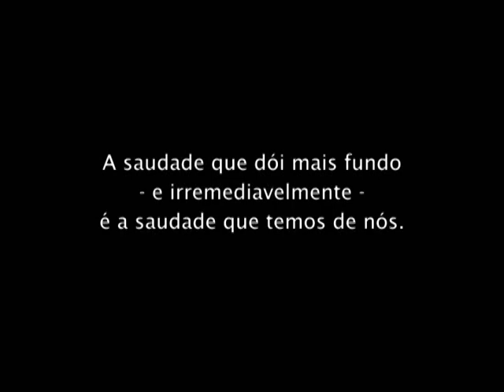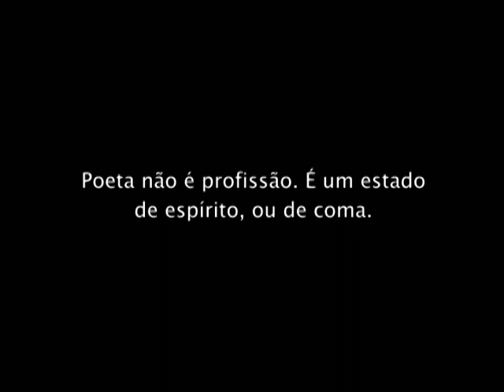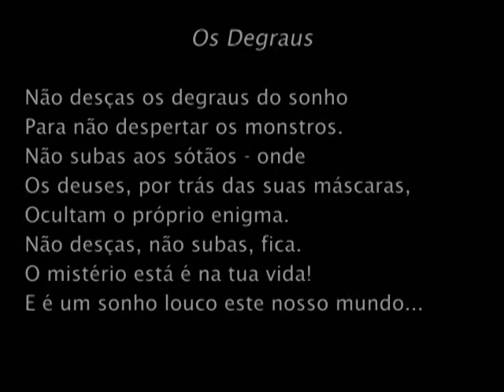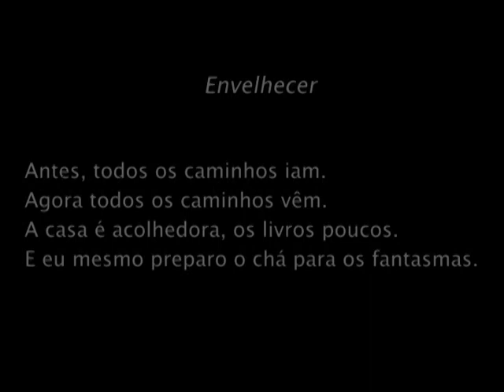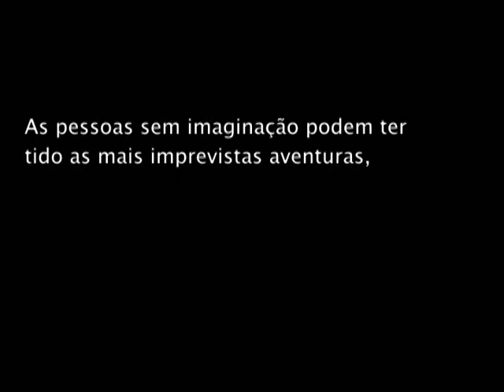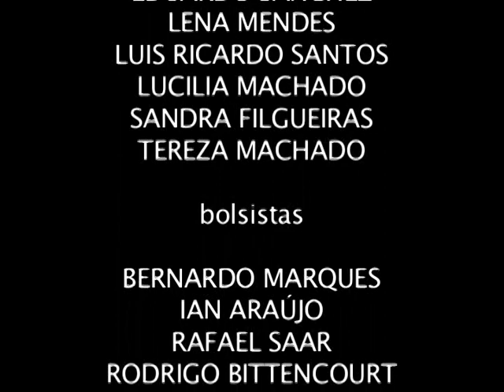UFF Imagem – Mario Quintana.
Mario Quintana.

Entrevistada: Célia Pedrosa (Professora de Literatura Brasileira – Instituto de Letras – UFF).

Equipe NUCS Imagem:
Cláudia Scavone
Eduardo Sánchez
Lena Mendes
Luís Ricardo Santos
Lucília Machado
Sandra Filgueiras
Tereza Machado

Bolsistas:
Bernardo Marques
Ian Araújo
Rafael Saar
Rodrigo Bittencourt

NUCS Imagem. Núcleo de Comunicação Social – UFF. 2006.

Os vídeos do "UFF Imagem" eram exibidos pelo Canal Universitário de Niterói, operado pela Unitevê - UFF. As exibições eram realizadas no programa "UFF Notícias", como interprogramas e nos intervalos de alguns programas. O Canal Universitário funcionava na operadora Tv Cidade-Net e, posteriormente, SimTV.